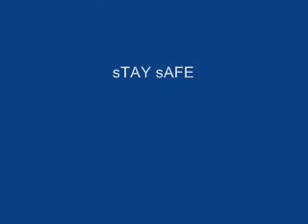Give a Little single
It is what it is , Merry Christmas,stay safe !